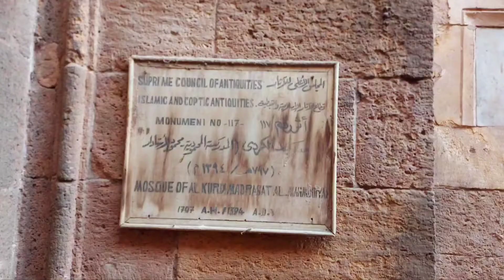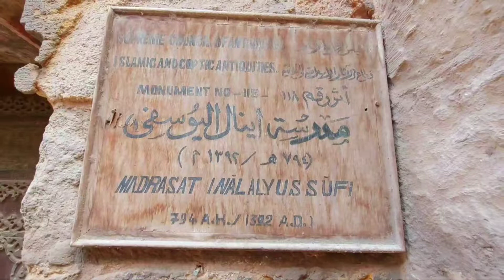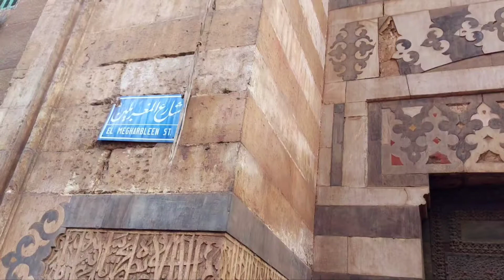آثار شارع الخيامية والمغربلين والسروجية بالدرب الأحمر بوسط القاهرة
شارع الخيامية والمغربلين والسروجية .. شوارع متتالية بدءا من باب زويلة باتجاه الجنوب وتمثل جزء من الشارع الأعظم الذي كان يقسم المدينة الإسلامية في تلك الأزمنة من الشمال الى الجنوب. ومع مشاهد من جوامع ومعالمه أثرية دون شرح مستفيض .. ولاحقا يمكن عمل فيديد خاص بكل معلم او مجموعات معالم على حدة.  تصوير هاني محمد صلاح ...
ـ ملاحظة:
بهذا الفيديو اكتمل تصوير الشارع الأعظم للقاهرة التاريخية بدءا من باب الفتوح في الشمال وحتى مسجد السيدة نفيسة في الجنوب.. والفيديوهات الأخرى منشورة على قناة اليوتيوب اكتشف مصر.
ــــــــــــــــــــــــــــــــــــــــــــــــــــــ
قناة: اكتشف مصر ـ Discover Egypt ـــ هي مدونة شخصية ـ Personal blog.
وتمثل مبادرة إعلامية خاصة للتعريف بحضارة مصر ومعالمها السياحية والثقافية مع إلقاء الضوء على العادات والتقاليد والحرف اليدوية.
فأهلًا بكم معنا عبر الصورة والفيديو. (هاني صلاح).
ـ صفحتنا على الفيس بوك:
ـ مجموعة الفيسبوك، بعنوان:  ‏اكتشف مصر ـ Discover Egypt‏